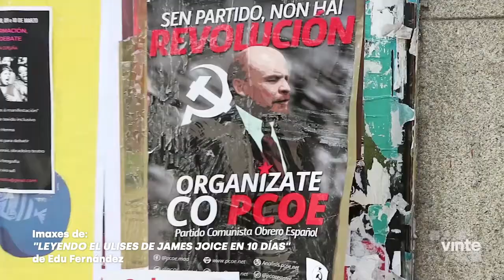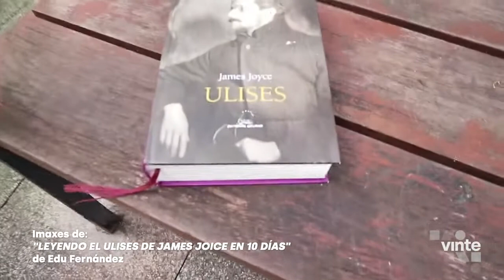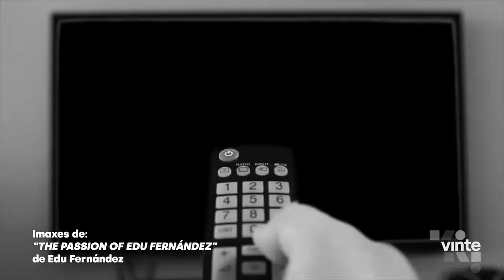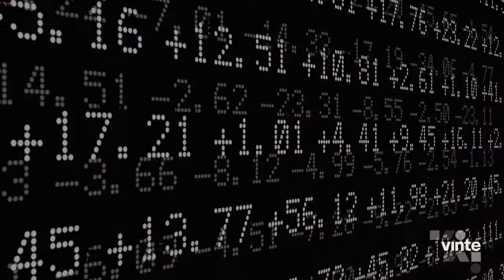Vinte na Coru con Edu Fernández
Falamos da Coru, ese concepto, co artista e youtuber Edu Fernández, que lle dá un bo repaso á cidade na que vive e tamén a algúns dos seus vídeos máis celebrados.